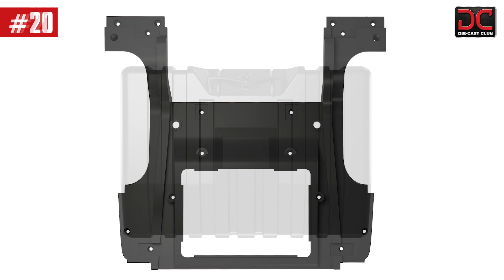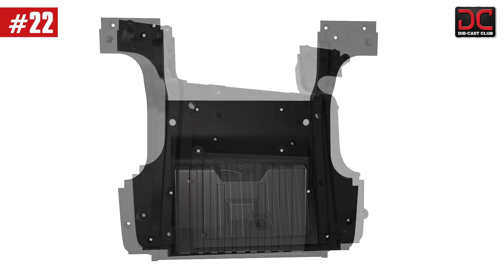Build the Eleanor Mustang - Kits #19-22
Build your very own 1:8 scale replica of the Eleanor Mustang, the iconic car from Gone in 60 Seconds. At over 58 cm/22.8 in long and packed with authentic details, this stunningly accurate model is a collector’s item all fans have been waiting for!